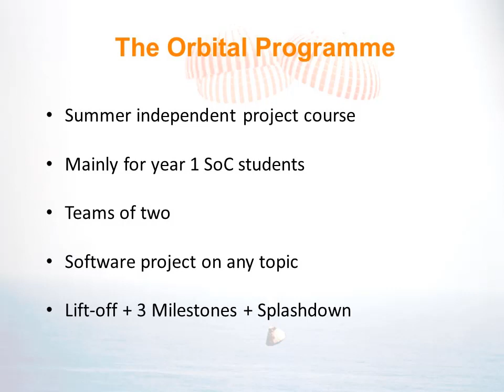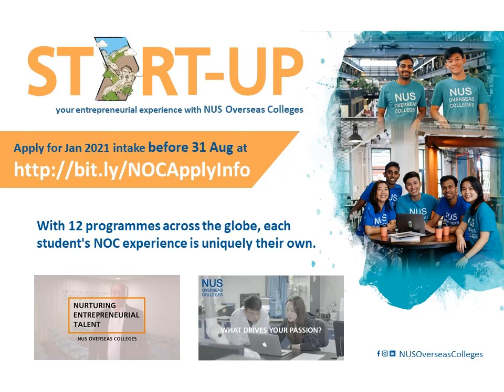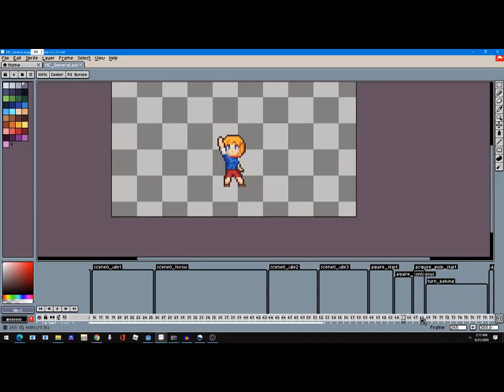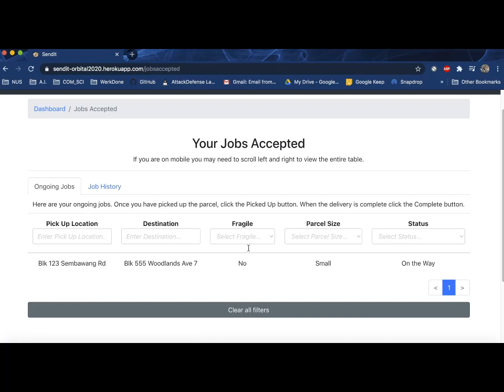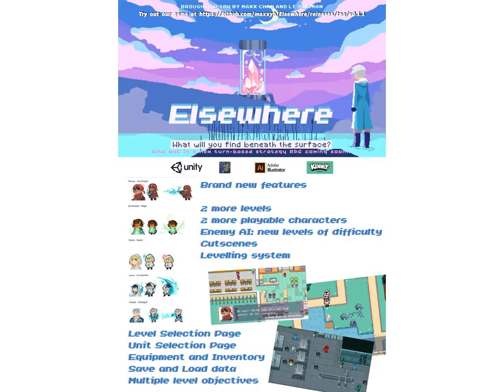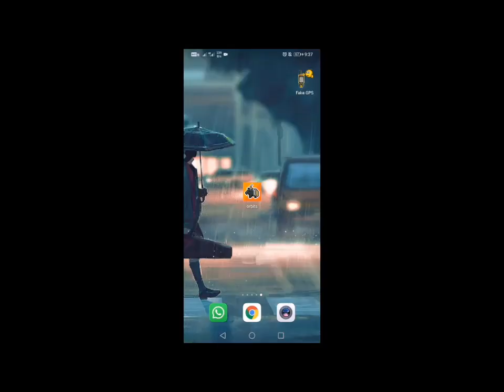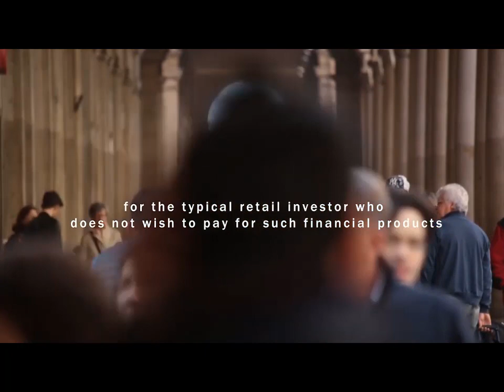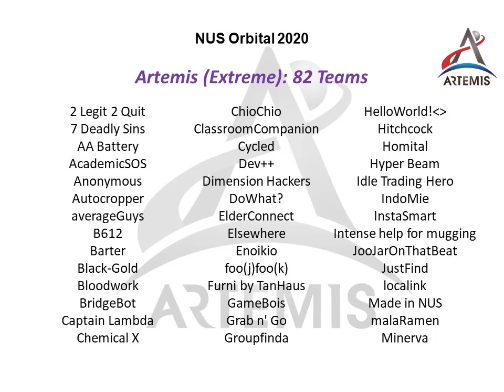[Orbital 2020] Splashdown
GingerBreadMen: Tolentino Abner Jr Morales + Theodore Pinto
VIGINTI: Petrick Jerico Gustendi + Joe Teddy Yosua Sanjaya

Music courtesy: Koen Janssen (Color Your Life Orange)
Images courtesy: US NASA, Wikipedia